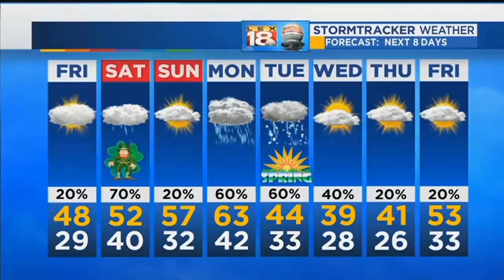Weather At 11 PM: March 15, 2018